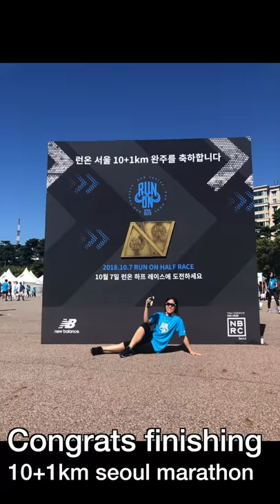[vlog] New balance Run on Seoul 10+1km Marathon | 09 Sep 2018 런온서울 뉴발란스 마라톤 후기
Fit for iPhone7, 8📱 screen

I ran across Seoul for Newbalance Marathon!
This is my 10th(maybe?) marathon and my 3rd with my sis💕

My health condition is not good but I enjoyed myself and got the highest time score🎖 It was such an accomplishment!
I saw YunaKim - NB korea model - and Hong cheol Noh - famous TV star in Korea. also I got pic from photo booth which I didn't before.

뉴발란스마라톤 처음 참가해봤는데, 내 기준으론 나이키가 1순위, 그 다음이 아디다스, 뉴발, 슈퍼블루, 퓨마, 마블런, ..., 기타 대회 정도 느낌이었다 나름 MC퀄리티나 코스 등 투자한 느낌이 들어 리프레쉬 하기 좋은 시간이었다

다만 찔끔찔끔 있었던 급수대! 포카리스웨트 부스가 적은게 아쉬웠지만 포카리는 너무너무너무 맛있었다💕
마라톤의 묘미는 한강을 가르는 대교 를 직접 뛰어다니는 것!
예전에 비를 맞으며 마라톤했을 당시 서강대교 건넜을 때의 기억을 잊지 못하는데 이번에는 화창한 날씨로 너무너무 힐링되는 시간이었다
지난 주는 양화대교 이번은

담주는 아디다스 마라톤인데! 이번주보다는 컨디션이 더 나아지도록 몸을 잘 다져야겠다